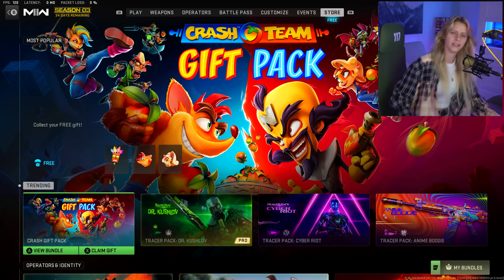THEY ADDED MY WORST NIGHTMARE IN SEASON 3 RELOADED. GREAT. (MW2)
at checkout! 💛 Archie LOVES this air-dried dog food, his favorite is the chicken formula.

They actually added a full auto Deagle in this game AND I LEARNED YOU CAN USE IT AKIMBO. It is truly my worst nightmare, Deagle has never treated me well BUT I will still potentially get gold on it maybe??? idk LOL Enjoy!

If you're reading this, comment, "SPIN MOVE" because there were so many spin moves, idk why i had to add music every time but i did